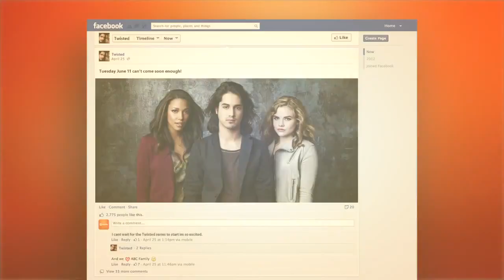Twisted 1x10 Promo "Poison of Interest" (HD)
Twisted 1x10 "Poison of Interest" - When Coach Chandler takes the blame for covering up the soccer team poisoning scandal, Regina's mother Gloria (Jessica Tuck) targets Danny for expulsion, leaving even his friends unsure if they should defend him. Meanwhile, Kyle finds a troubling connection between the Desai family and Green Grove City Hall, and is even more dismayed when he learns the mayor (Christopher Cousins), has hired another investigator (Stacy Haiduk) to look into Regina's murder. And Rico scrambles to stop the spread of a revealing video that could rip friendships apart and hurt someone he cares about deeply. 'Twisted' Executive Producer Gavin Polone directed the episode written by Executive Producer David Babcock.